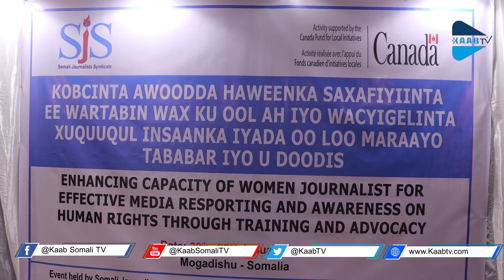Anfac oo la dardaarantay gabdhaha saxafiyiinta ee SJS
Anfac Aadan Cabdi "waxaan rajeynayaa in casharada aad barataan aad xarumihiina dib ugu celin doontaan".